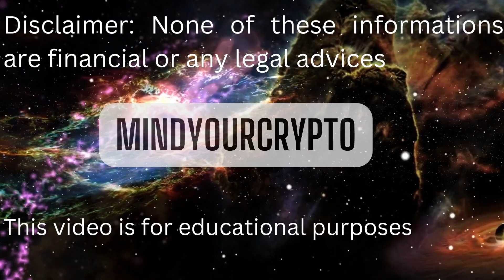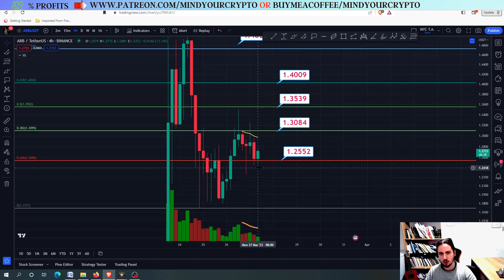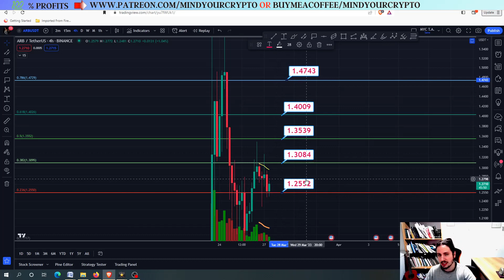ARBITRUM(ARB) IMPORTANT UPDATE! A PUMP IS COMING? EXACT TARGETS!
In this video we will provide the price prediction and technical analysis of ARBITRUM(ARB)/USDT(2023!)